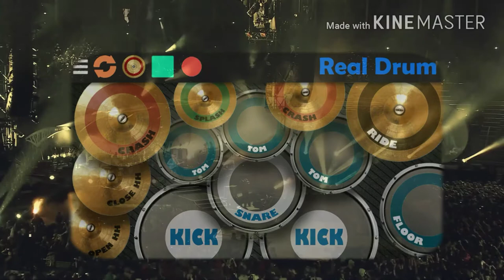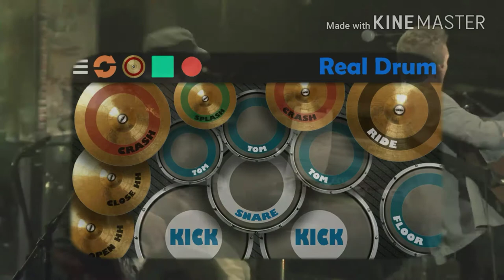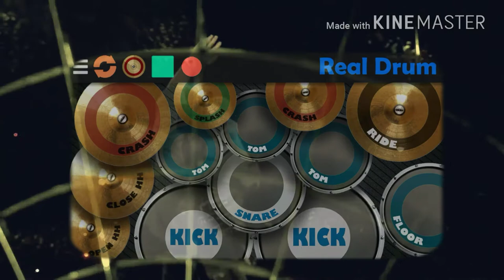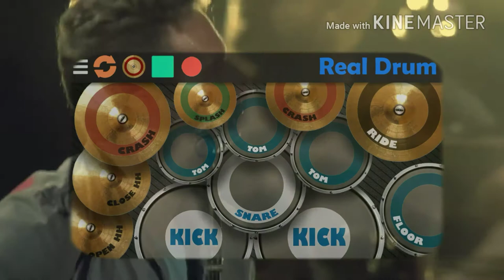YELOW - COLD PLAY - [ DRUM COVER ANDROID ]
yellow net pekalongan
yellow neon
yellow naped amazon
yellow name
yellow net
yellow noah
yellow notice interpol adalah
yellow name in mhw
n yellow
n yellow pill
n yellow logo
yellowstone on
yellow pages nz
n yellow fever
n yellow jacket
n yellow bird
yellow ochre
yellow orange
yellow onion
yellow orange background
yellow outfit
yellow orchid
yellow ombre hair
yellow ore rf online
o yellow letter
no yellow shampoo
o yellow dog
yellow o
o yellow
ahi yellowfin
david yellow
big o yellowstone
yellow pages semarang
yellow plain background
yellow pages adalah
yellow pastel
yellow paper
yellow pale
yellow pages jakarta
p yellow urine
p(yellow) jiskha
p yellowhorse sterling
p yellow pill
p yellow round pill
p yellow urine means
p yellow circle logo
p yellow card fencing
yellow quotes
yellow quote
yellow quotes love
yellow quartz
yellow quotes wallpaper
yellow question mark
yellow quotes tumblr
yellow quotes pinterest
q yellow
q yellow stamps
b&q yellow wallpaper
b&q yellow paint
sky q yellow light
weber q yellow flame
b&q yellow building sand
b&q yellow sand
yellow ribbon seal
yellow river
yellow rose
yellow rice
yellow rich brian
yellow rich brian lirik
yellow ribbon
yellow rich brian lyric
r yellow
r yellow logo
r yellowstone
r yellow colors
r yellow pill